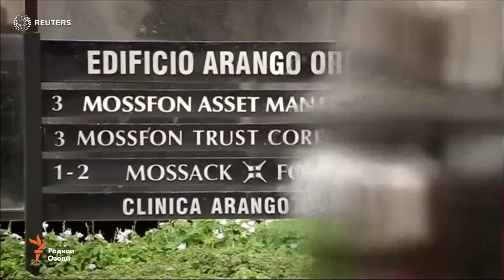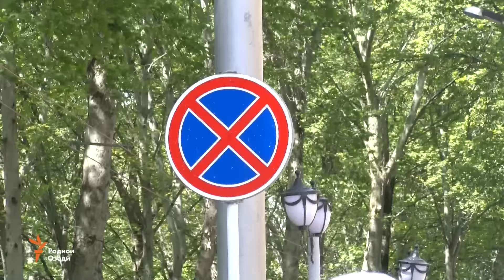Ахбори Тоҷикистон (05.04.2016)اخبار تاجیکستان .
Боздошти шаш имомхатиб дар вилояти Суғд, ҷонибҳои низоъ дар Қарабоғи кӯҳӣ ҳамдигарро муттаҳам мекунанд, кашфи пули пинҳонии раҳбарони кишварҳои мухталиф дар Панама, манъи ҳаракати таксиҳои сесомона дар маркази Душанбе, ҳамлаи малах ба Хатлон ва кумаки ронандаи тоҷик ба оилаи рус.